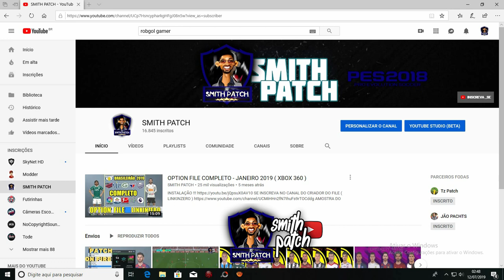ON FIRE !!! TIMES - CHUTEIRAS - LIGAS - ESTADIOS - LUVAS .... PATCH PES 18 XBOX 360.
LINK DO PATCH

ON FIRE !!! GAMEPLAY BRASIL X ARGENTINA

PATCH ON FIRE NOVOS KITS !!! PATCH PES 18 XBOX 360

PATCH ON FIRE-  KITS BRASILEIRÃO  !!! PATCH PES 18 XBOX 360

CREDITOS = GUILHERME  ASSIS

PAGINA ON FIRE

GRUPO SMITH